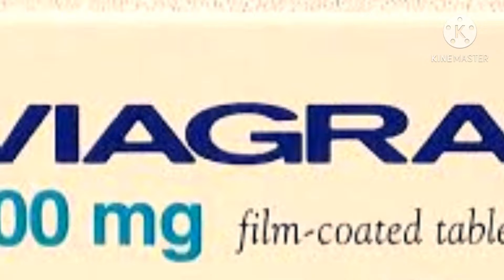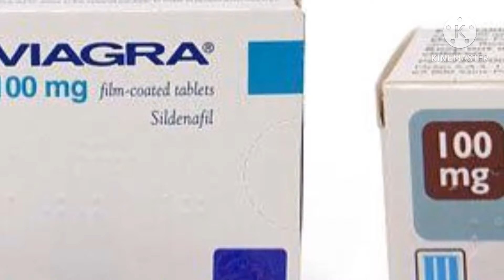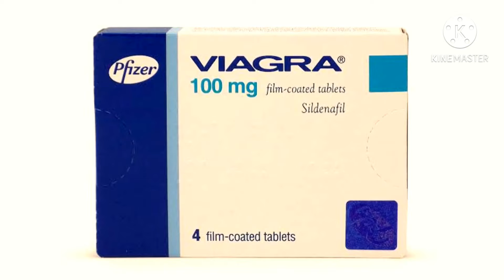Viagra 100mg Tablet (sildenafil citrate) uses in Urdu/Hindi. Uses, Side effects and Doses.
Viagra 100mg Tablet (sildenafil citrate) uses in Urdu/Hindi. Uses, Side effects and Doses. Men’s sex Power.
Best tablet for men’s sex timing.
Improve sex power.
Approximately 1 and half hour timing.
Original viagra vs fake viagra tablet.

Improve sex power.